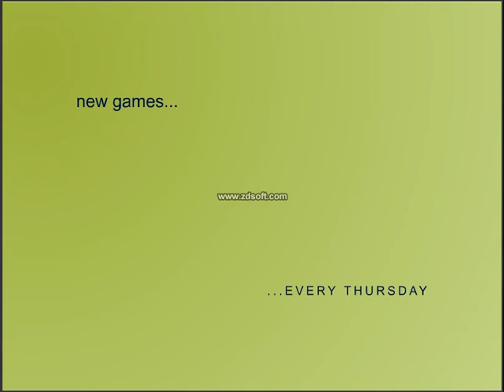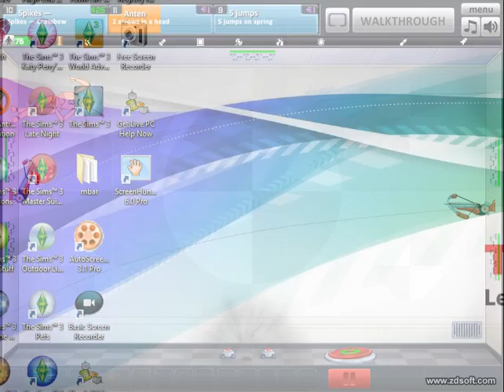RagDoll Achievement 2 (Part 1)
You Know, I Really Don_t Know Why People Still Find RagDolls Fun. But Hey, It_s Just A Fad That Hasn_t Died Yet. Like Gangnam Style! :\